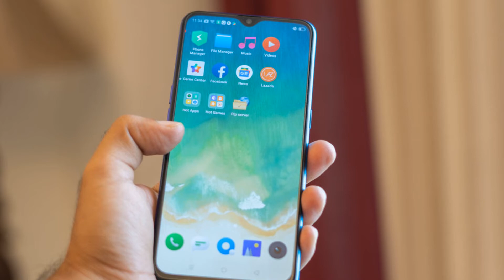Realme Q-Series & Realme XT OFFICIAL NEWS!!! | Tamil Tech Today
Realme Q Series & Realme XT OFFICIAL NEWS!!!

Chinese smartphone maker Realme confirmed earlier this week that it will launch its RealMe Q-Series smartphone on September 5.

With the launch date approaching, some details about the Realme Q series have been revealed via the Chinese social website Weibo. According to the new release, the new Q series will feature the Snapdragon 712 SoC and a 48-megapixel main camera in the camera department.

Four smartphones in total!

This means that a total of four smartphones have already been "teased" under the RealMe Q series, which means that one in four will get a Snapdragon 712 SoC and a 48-megapixel camera.

Redmi Note 8 Pro & Redmi Note 8 Introduced With 64MP Camera

Sony Sensor's presence is definitive!

Originally only confirmed that Realme will feature the Snapdragon 712 SoC in its Q series via its Weibo page. By another record, the series confirmed the existence of a 48-megapixel Sony sensor. It is expected to be a Sony IMX586.

Four rear camera setup!

Since you are aware that the smartphones released under this series will have a quad rear camera setup, we think it is worth noting.

Own operating system?

There have been many reports that Realme plans to move out of the company-owned ColorOS and launch its own operating system. If that's true, the first smartphones to be released with Realme own operating system may be the Q series.

Renamed variant of Realme 5 Pro !?

According to earlier reports, the teaser of the Realme Q series is likely to be a renamed version of the Realme 5 Pro. It is worth noting that Realmi 5 Pro was launched in India this August.

Visit of Realme XT!

On the other hand, there is also information about Realme XD, the first 64-megapixel camera smartphone in the realme. There is widespread speculation that Realme XT will launch in China by September.

Key Features of Realme XT!

As for the main features of the RealMe XT smartphone, it may feature a 6.4-inch Super Amolate FHT + display, a waterproof notch design to accommodate the front camera, and a Qualcomm Snapdragon 712 processor with Adreno 616 GPU.